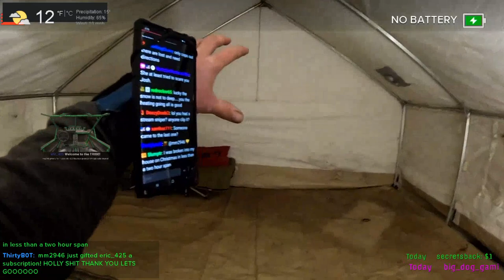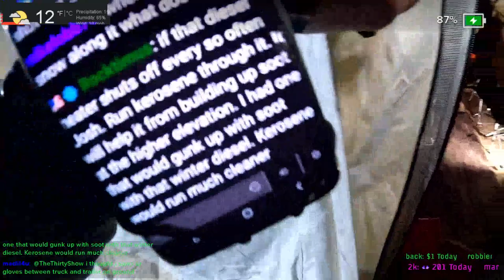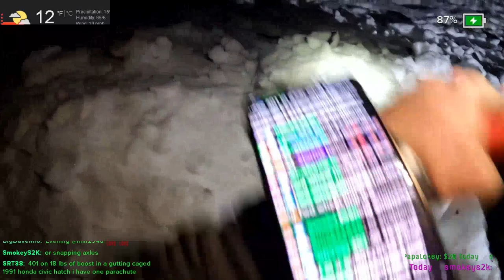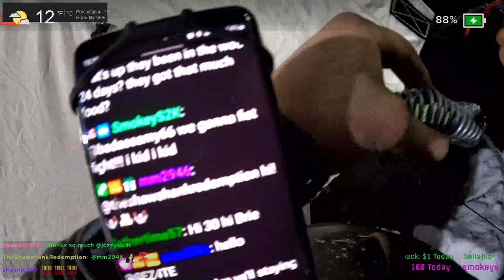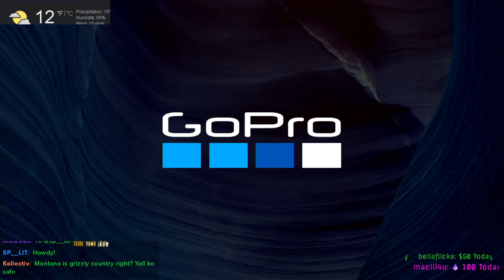New Spot Hype! MONTANA - LIVING IN A TENT- EXTREME Winter WALLTENT Off grid Camping - Day 24